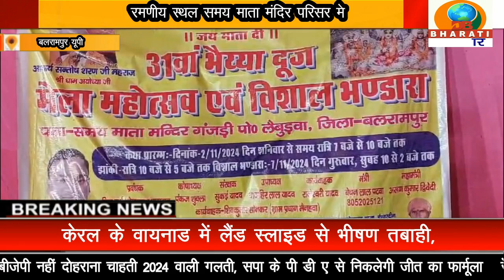बलरामपुर यूपी : रमणीय स्थल समय माता मंदिर परिसर में अंतिम दिन संगीत में श्री राम कथा